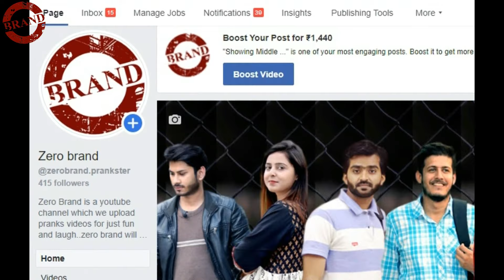Disturbing Interview Prank about PSL 5 2020 | Part 2 | Zero Brand | Guru Raaj | Sana Amjad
share kr do video her jaga piyar dekhao..

We Upload All Content With Everyone's Permission.
this is just for fun not want to hurt anyone.

Prank " Disturbing interview "
The Pakistani Prankster.

Let us know about your opinions, Suggestion & Views in comment section below.